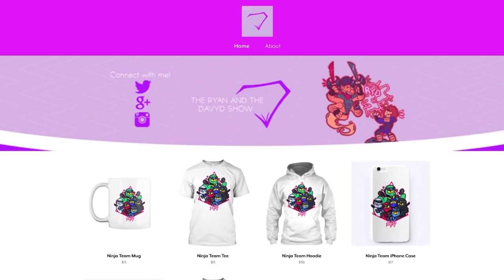3 NEW NINJAGO SEASON 8 TRAILERS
Feel free to stalk us!
I do not intend to infringe any copyright. If any company that has taken part in the creation of these videos has a problem with this video being on my channel, please contact my email: and I will gladly remove it. I upload Ninjago videos because I am a Ninjago fan and want to share the latest LEGO Ninjago news with other fans, worldwide. I only upload Ninjago videos to promote the LEGO Ninjago theme.